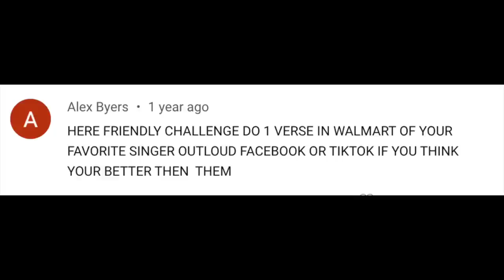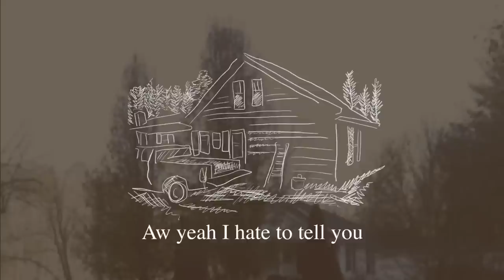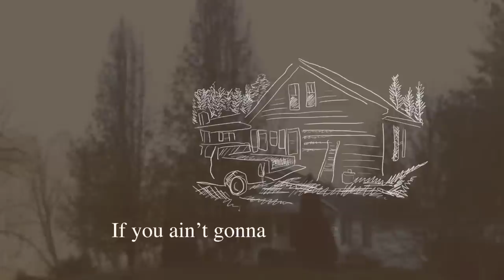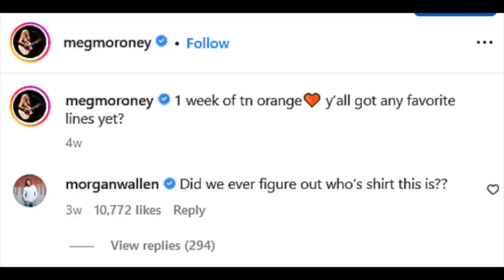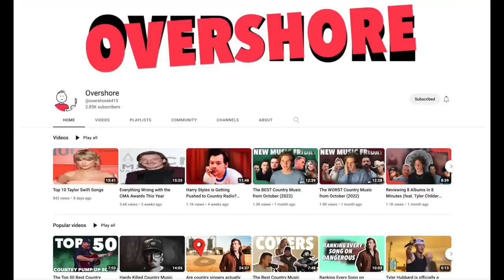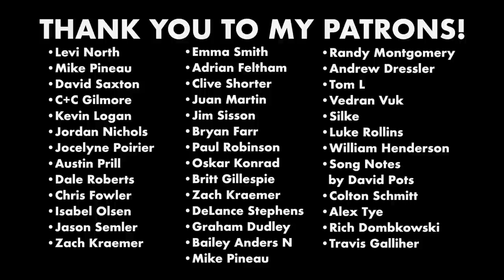Morgan Wallen Is BACK with 3 New Songs – Are They Good? | REACTION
Morgan Wallen just dropped three new songs, and they're already on top of the charts in country music — and, in fact, the whole genre. This is just my reaction to them. Featuring special guest Overshore!

00:00 - Intro
01:51 - One Thing At A Time
04:25 - Days That End in Why
07:01 - Tennessee Fan
10:06 - My Rankings
10:25 - Overshore's thoughts